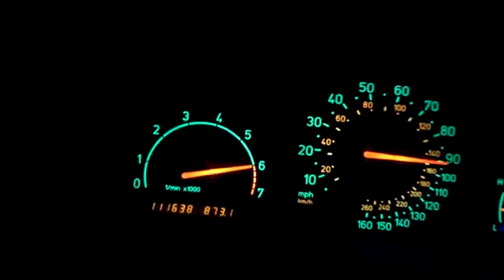Saab 9-3 Viggen 19T turbo 3rd gear roll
2.3 motor with JE pistons, 19T 6cm turbo, LSD, bolt-ons, running 18psi by Mike D Tuning